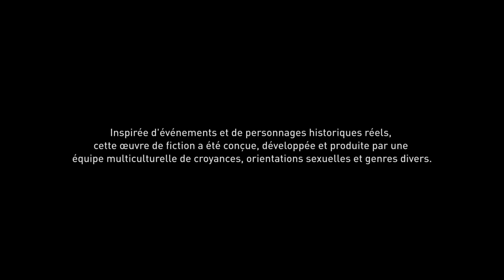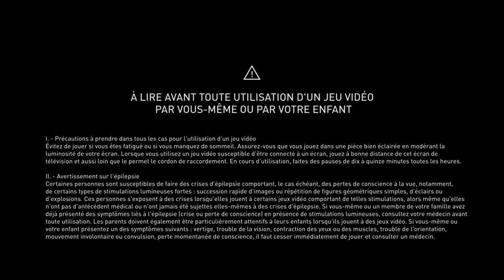ASSASSIN"S CREED ORIGINS EPISODE 1 HARD